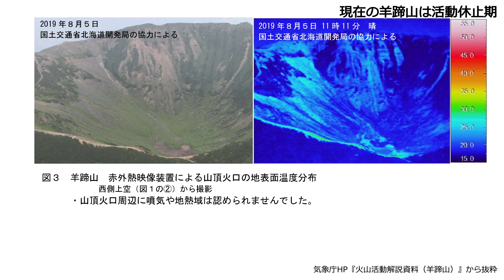羊蹄山の火山活動史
活火山としての羊蹄山を解説しています。

参考文献：
中川光弘（2017）『平成29年度北海道火山勉強会 in 倶知安：活火山イワオヌプリ・羊蹄山の活動史』
上澤真平・中川光弘・江草匡倫・梅津茜（2016）『南西北海道,羊蹄火山の噴火活動史とマグマ変遷』
上澤真平・中川光弘・梅津茜（2014）『南西北海道、羊蹄火山の爆発的噴火活動史』
渡辺隆（2013）『山の履歴簿 山と人の関わり 第１巻 北海道南西部』北海道出版企画センター
上澤真平・中川光弘・江草匡倫（2011）『南西北海道,羊蹄火山の完新世噴火史の再検討』
上澤真平・中川光弘（2009）『西南北海道,羊蹄火山の最近約5万年間のテフラ層序：古羊蹄火山起源テフラの発見と岩屑なだれの発生時期』
勝井義雄・岡田弘・中川光弘（2007）『北海道の活火山』北海道新聞社
柏原信・広瀬保志・香河正人・菅恵一・春日井昭・山岸一夫（1976）『羊蹄火山のテフラ-降下軽石・スコリア堆積物とその14C年代について-』